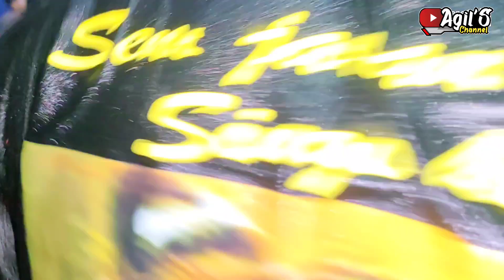🔴 SENI JARAN KEPANG SINGO KUBRO 👹 LIVE RANDUBENER, KUTO, KERJO, KARANGANYAR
ASSALAMUALAIKUM ..

 BISMILLAHIRRAHMANIRRAHIM ..

SALAM BUDAYA LUURR

 TERIMAKASIH BANYAK SUDAH MENDUKUNG CHANNEL INI 🙏

📍 LIVE : RANDUBENER, KUTHO, KERJO, KARANGANYAR

MINGGU MALAM, 5 NOVEMBER 2023